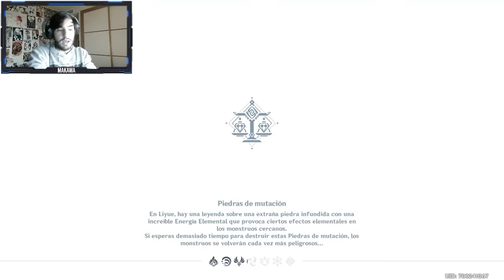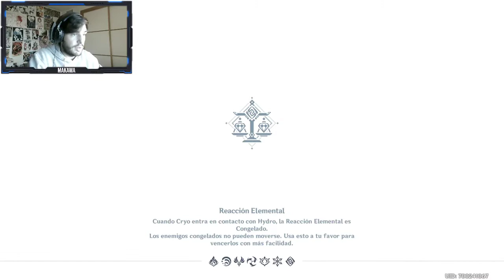100# MISIONES POR LIYUE!!! - Genshin Impact